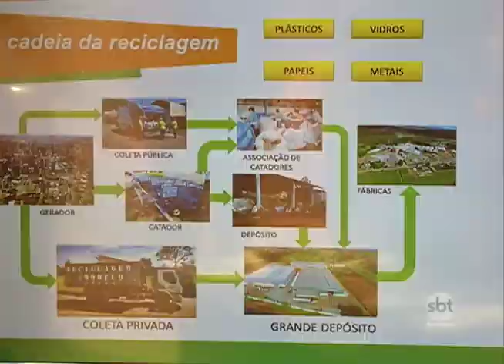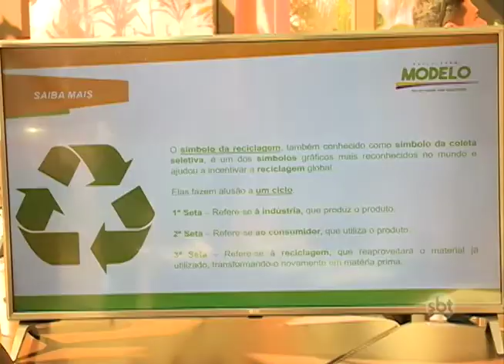​Workshop Rio Preto Fit reúne dezenas de pessoas em sua primeira edição